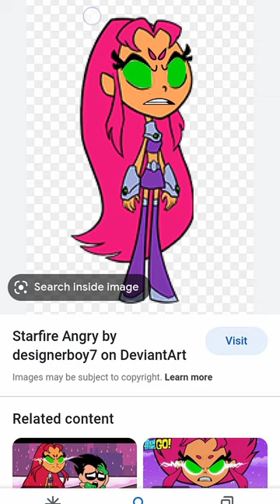Starfire x starfire